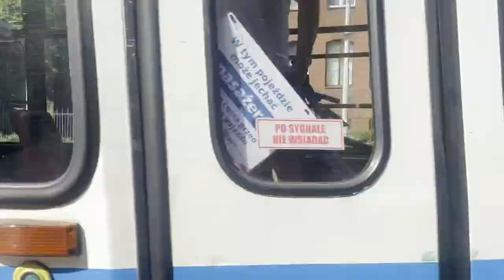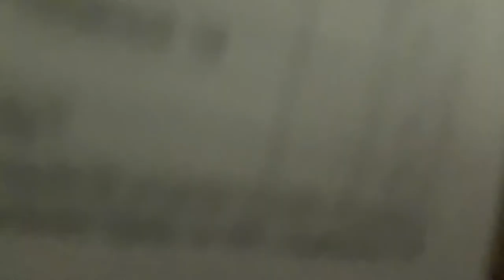SEGUNDA COMPRA NO MERCADO | Vlog do Detox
Oi pessoal tudo bem Espero que sim hoje nós vamos falar um pouquinho sobre a minha segunda experiência de tomar vacina aqui na Polônia estou tomando a minha segunda dose do covid da marca moderna e eu vou levar vocês para ver como que foi já confesso que não deu para mostrar muito porque tem muita gente, mas a interessante tem uma ciência de como é que está sendo feito aqui na Polônia um outro fato que a gente vai ver hoje é fazer umas comprinhas então levei vocês também para fazer umas comprinhas e comprar uns potes Então vamos lá!